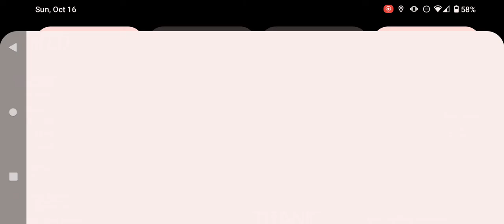titanic sinking but in tiny sailors world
Welp I tried